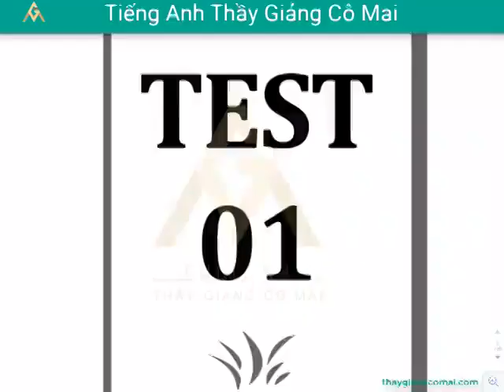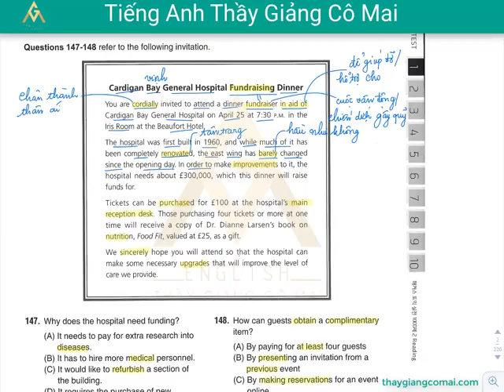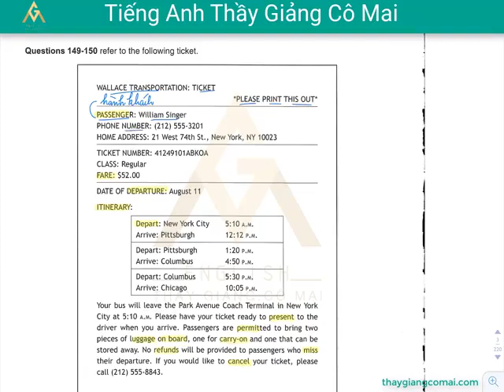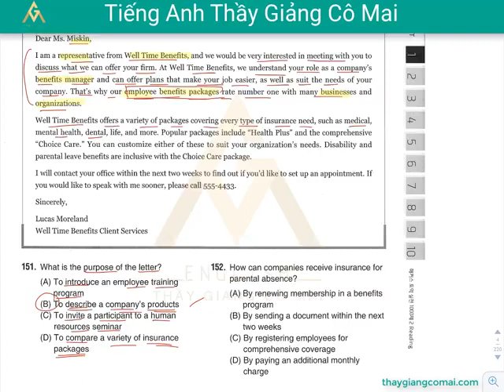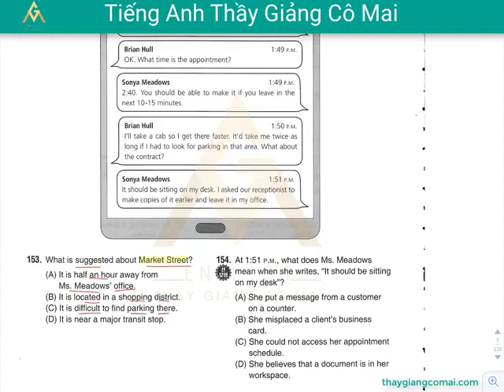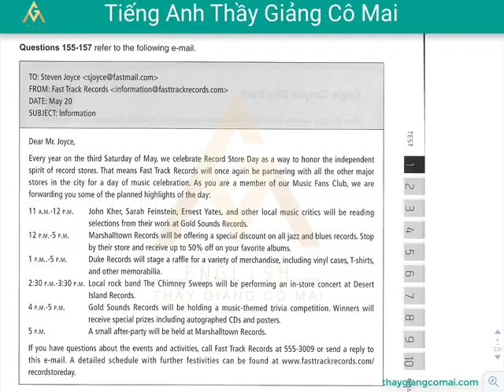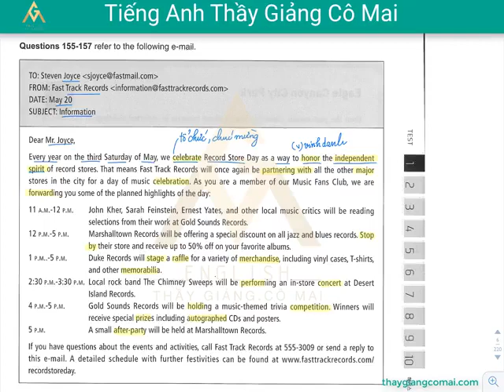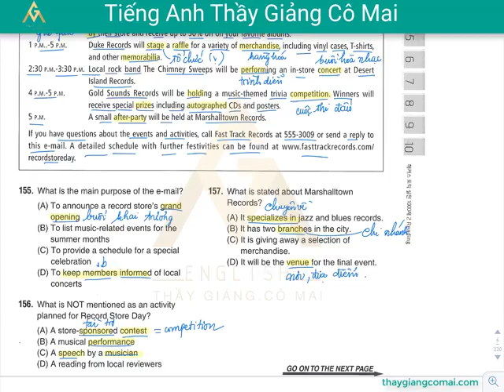Sách FOCUS RC 2 Test 01 Câu 147 đến 157